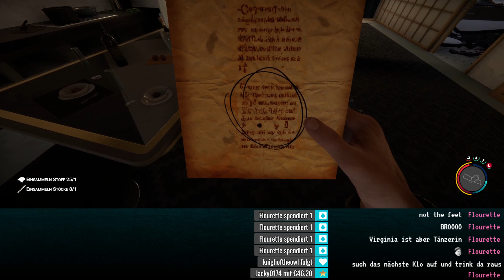Das Sons of The Forest Ende (Twitch Stream Highlight)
In der Early Acces Version 39946 von Sons of The Forest widmeten sich aniiilov und MassivePlayZ dem Spielende ab dem Punkt des letzten Bunkers, spielten beide Enden und Massi gab noch eine kleine Abschluss-Rezension.

0:00 - Bunkereingang
1:30 - im Bunker
16:54 - Abstieg in die Hölle
35:45 - Zwischenboss
40:43 - The Cube
42:48 - Endboss
48:48 - Ende 1 (auf der Insel bleiben)
52:28 - Ende 2 (Insel verlassen)
53:54 - Credits und Spielzusammenfassung
1:11:42 - Abschlussrezension mit den wichtigsten Punkten